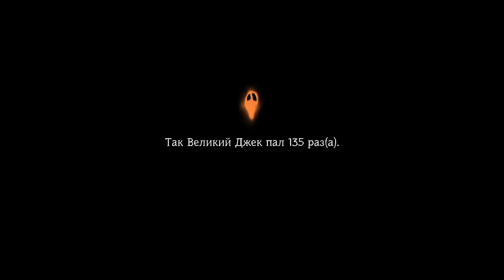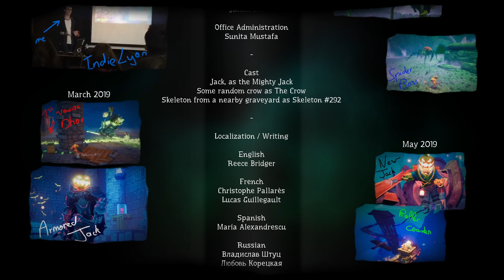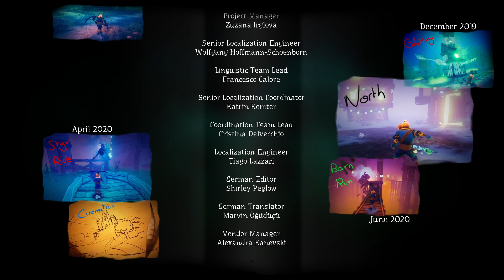ФИНАЛ ➤ Pumpkin Jack #9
События происходят в потустороннем мире. Он отличается мрачностью и таинственностью. Его населяют монстры и различные существа. Pumpkin Jack - это та игра, где необходимо помочь Злу победить Добро. Атмосфера пропитана духом Хэллоуина. Прохождение игры без комментариев.